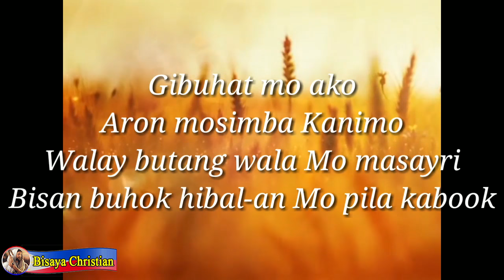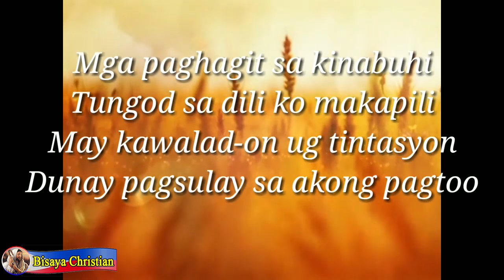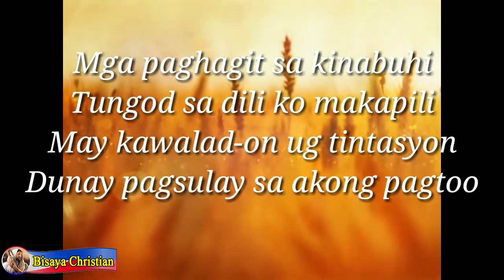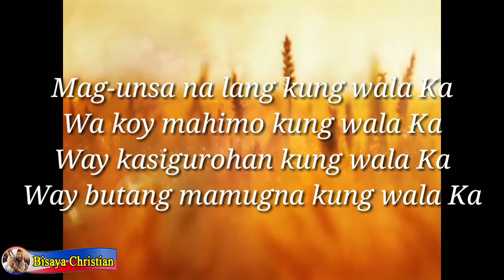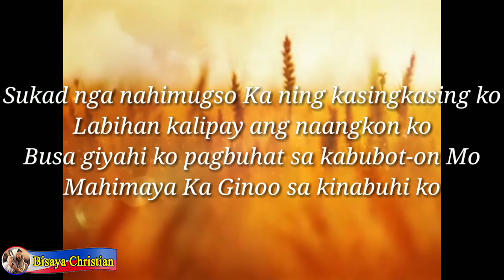Sukad nga nahimugso Ka with Lyrics by Victory Band- Bisaya Christian Song 2019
LYRICS:

Gibuhat mo ako
Aron mosimba Kanimo
Walay butang wala Mo masayri
Bisan buhok hibal-an Mo pila kabuok
Tanang panghitabo ning kinabuhi
Wala ka magpasagad kanako

Chorus
Sukad nga nahimugso Ka ning kasingkasing ko
Labihan kalipay ang naangkon ko
Busa giyahi ko pagbuhat sa kabubot-on Mo
Mahimaya Ka Ginoo sa kinabuhi ko

Mga paghagit sa kinabuhi
Tungod sa dili ko makapili
May kawalad-on ug tintasyon
Dunay pagsulay sa akong pagtoo
Pero hangtud Ni-a Ka kanako
Kinsa pa bay makabag-o

Repeat Chorus

Bridge
Mag-unsa na lang kung wala Ka
Wa koy mahimo kung wala Ka
Way kasigurohan kung wala Ka

Way butang mamugna kung wala Ka

Chorus 2
Mahimaya Ka Ginoo
(3x)
Sa kinabuhi ko… woohhh…
Labihan, labihan kalipay ang naangkon ko…